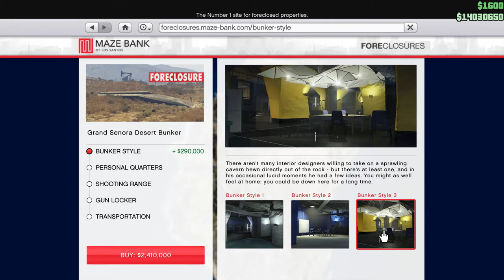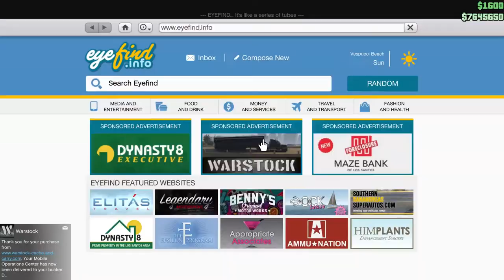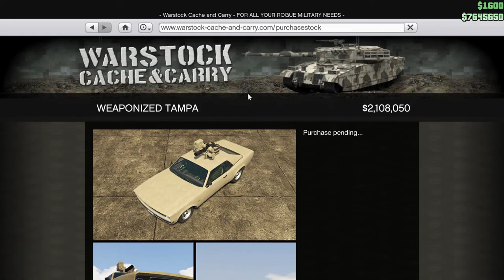GTA: Online Gunrunning DLC – First Look into the Bunker + Mobile Operation Center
Hello criminals, here’s a quick look / tutorial type of video looking into the new and much awaited Gunrunning DLC for GTA Online. This video just goes over the basics of the Bunker and the Mobile Command Center and what you can expect when purchasing them.

As always, thanks for watching and if you’ve enjoyed the video and wish to support the growth of this channel, you can do so by liking, commenting, sharing or even subscribing. I wish you all a fantastic day!

Track Title: “Mind Over Matter”